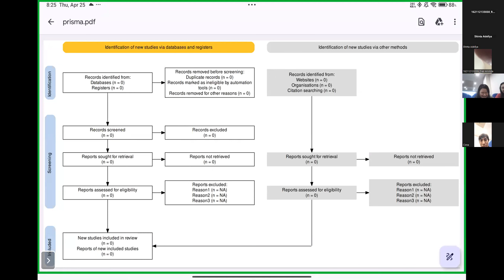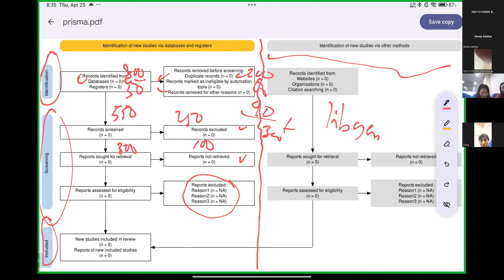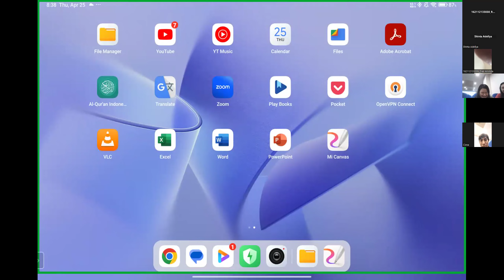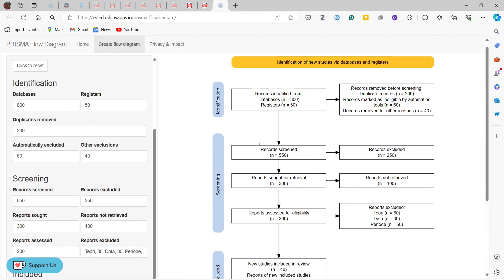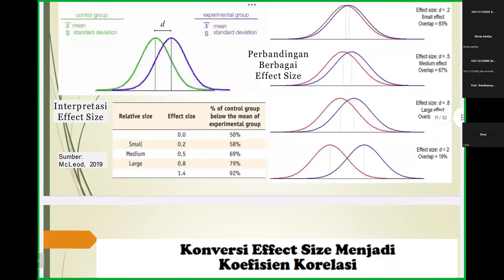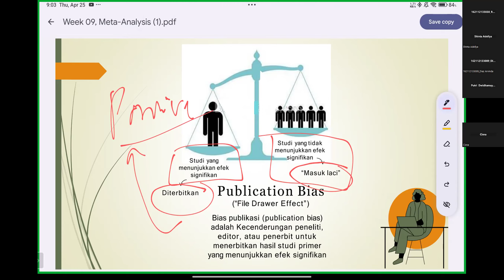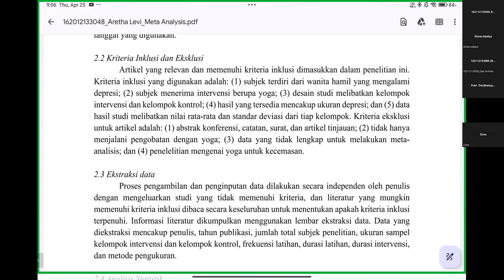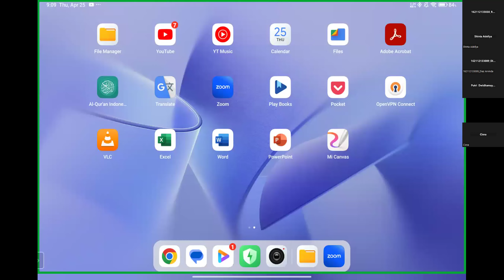Literature Review, Systematic Literature Review, Meta